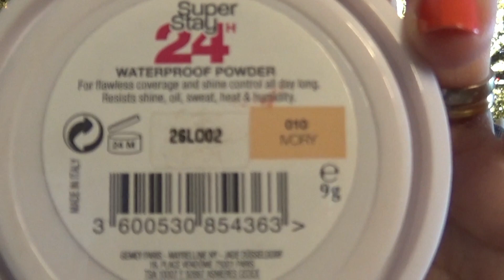🌻😯 1 LOOK EXTRA - SPECIAL ACTION & ALIEXPRESS ! - 😏👍 - Aout 2019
IMPORTANT :

MES CHATONS, DURANT MES VIDEOS, IL Y EST INTEGRE DES PUBS… CELLES CI ME PERMETTENT DE TOUCHER ENVIRON 55 € PAR TRIMESTRE, OUI JE DIS BIEN 55€ TOUS LES 3 MOIS SEULEMENT … JE SUIS TRANSPARENTE ET HONNETE AVEC VOUS… MERCI POUR VOTRE PATIENCE ET VOTRE COMPREHENSION.

Gros bzzz caramella.

GROS BISOUS . CARAMELLA ET MINUS BIEN SUR !

Voici la nouvelle vidéo 1 LOOK ! Comme vous savez j'aime partager avec vous mes chatons mes bons plans et mes petits prix, également mettre en action tous ces produits pour voir ce qu'ils ont dans le ventre ! Aujourd'hui en action les produits make up ALIEXPRESS et ACTION que je me suis achetée recemment.

Alors approuvés ou pas !!

INFO GENERALES :

Les B.O. : ALIEXPRESS
Mon vernis : KIKO
Mon haut : DECATHLON
Ma déco : ACTION et LIDL pour la guirlande lumineuse